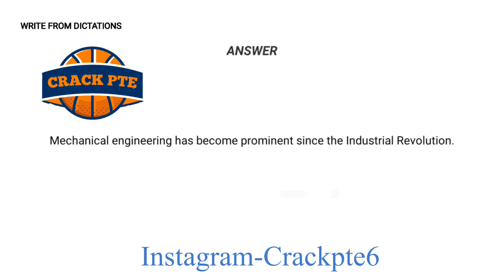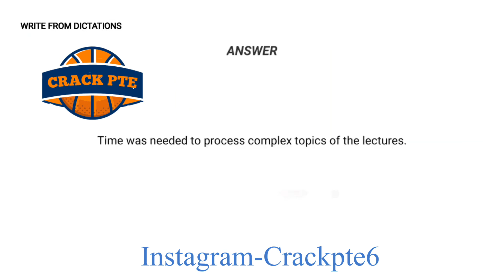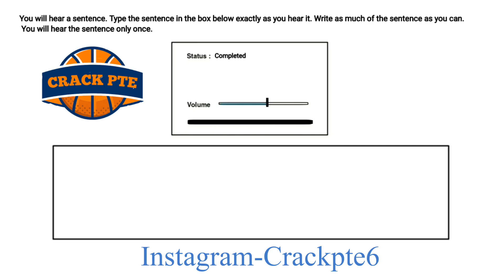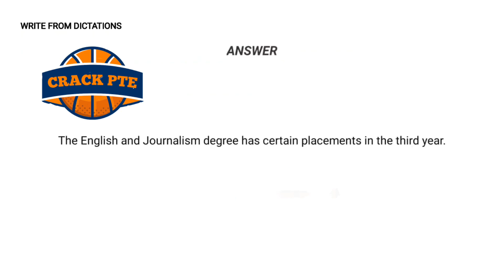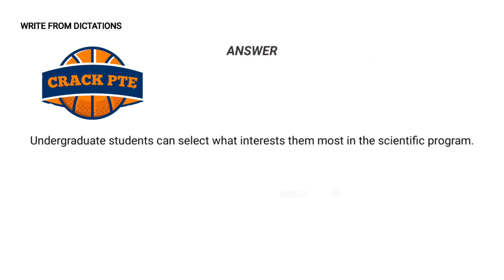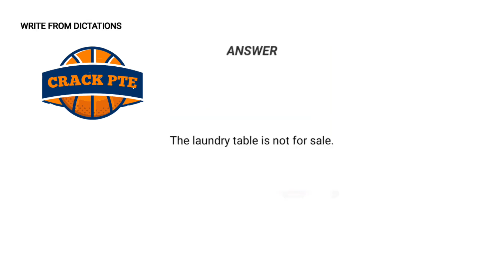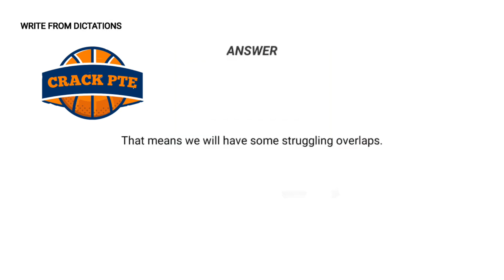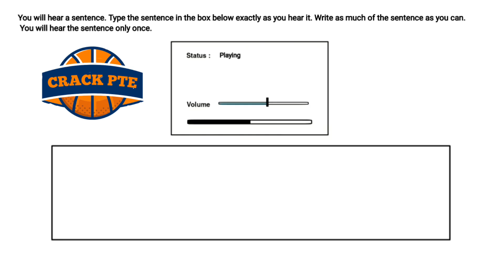Write From Dictation PTE (October 2021) Exam Repeated